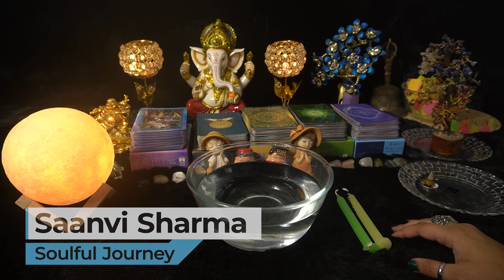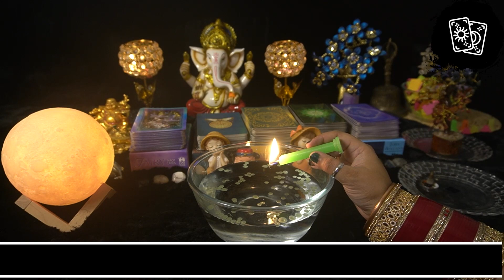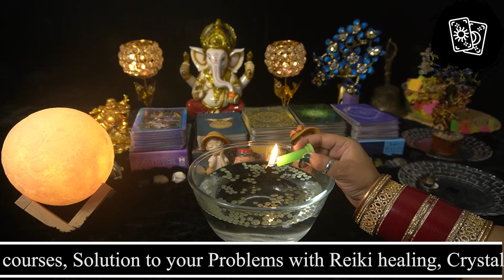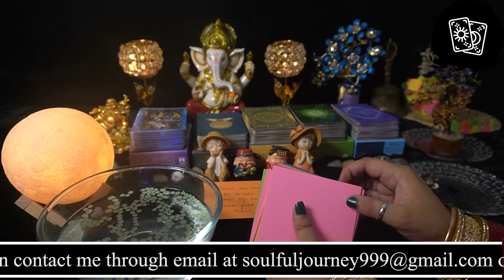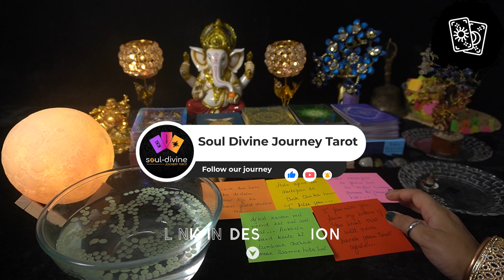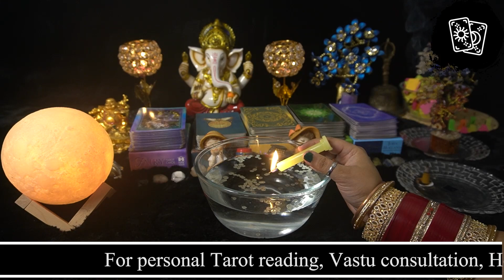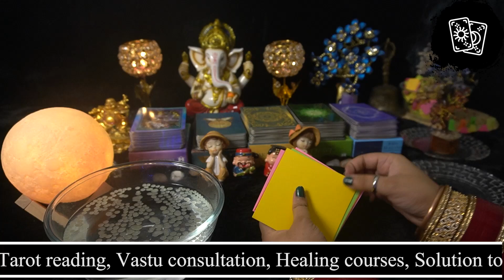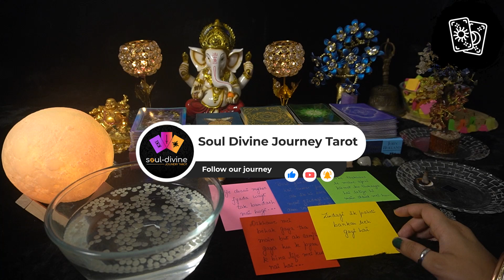Kya Aapke Partner Aapki Life Mei Wapis Aana Chahte Hai? Candle Wax Reading Tarot Hindi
TIMESTAMP
Info - 0:00
Pile 1 (Green Candle) - 01:29
Pile 2 (Yellow Candle) - 15:55